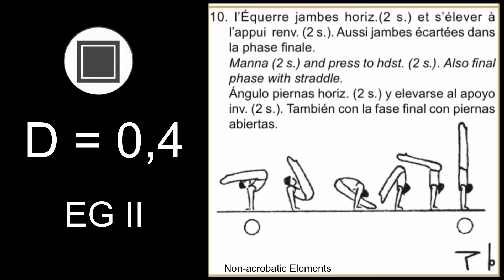MAG 2022 Artistic gymnastics elements [D] Manna to hdst. (slow-mo) tutorial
D = 0,4
Manna (2 sec.) and press to handstand (2 sec.) also final phase with straddle.